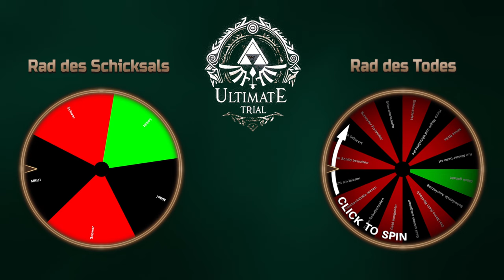Zelda: Ultimate Trial ⚔️ 19